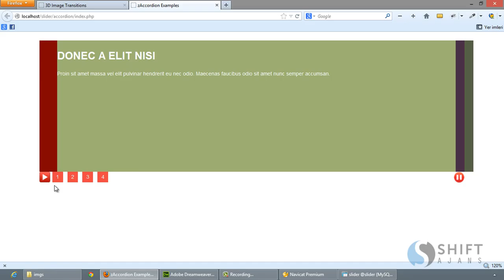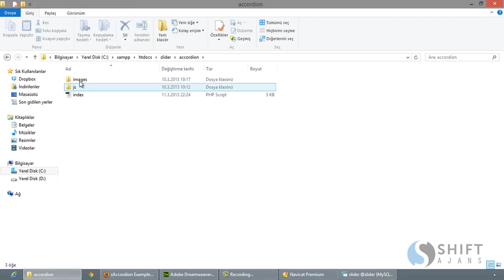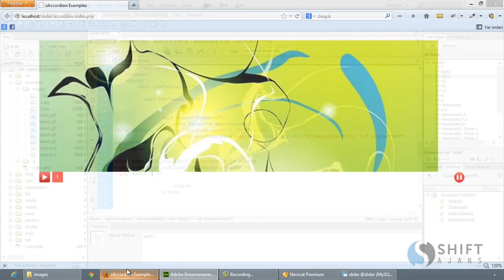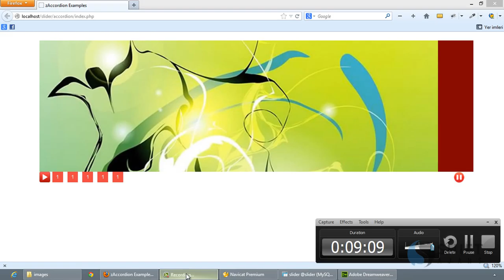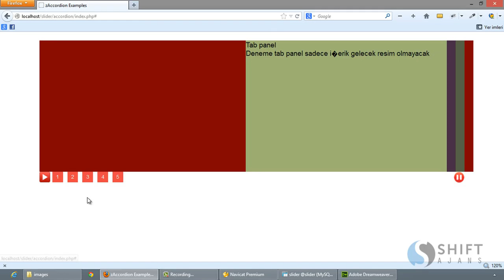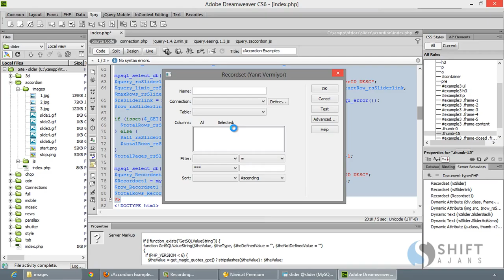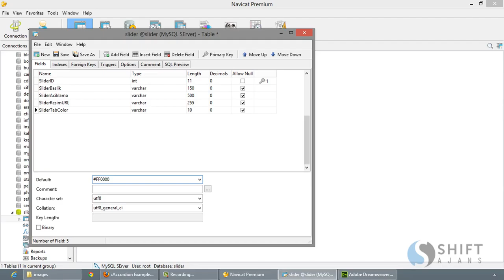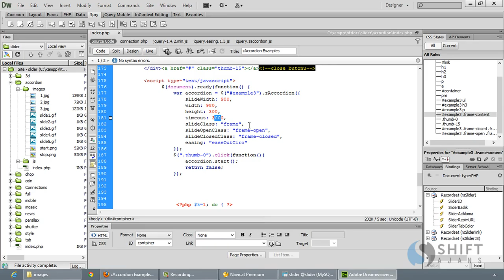25 Accordion Slider Dinamikleştirme